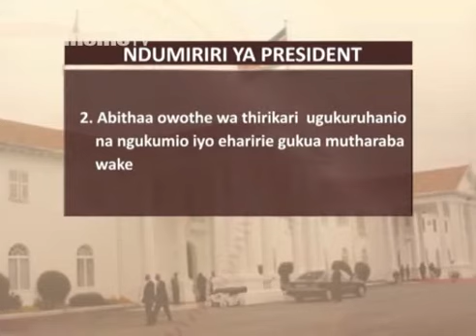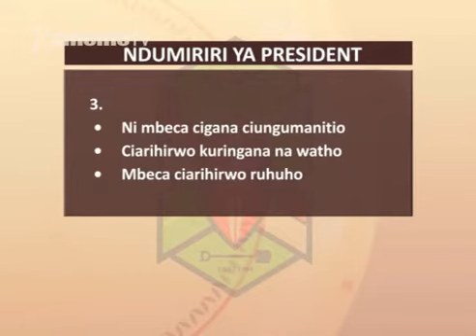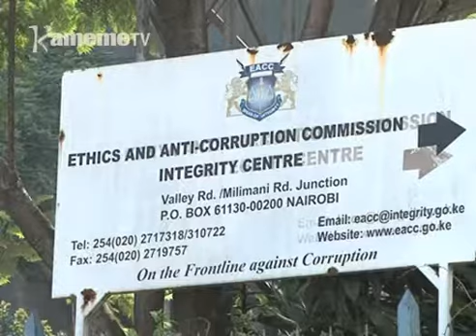Lilian Omollo na Richard Ndubai kung'athuka kuuma iturwa-ini ciao kurumirira ngukumio ya NYS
Mwandiki mukaru ruhonge-ini rwa utangata wa muingi na mbeu njithi Lillian Omolo na murugamiriri munene wa ruhonge rwa NYS Richard Ndubai nimatigite wira thutha wa gukuruhanio na ngukumio ya muigana wa ciringi billion 9 cia NYS.
Kuringana na ndumiriri iria irekereirio ni thingira wa iregi, eri aya nimandikiire mutongoria wa bururi Uhuru Kenyatta makiyeheria iturwa-ini ciao kwa ihinda ria thiku 90 niguo uthuthuria utabanio ruhonge-ini ruu.